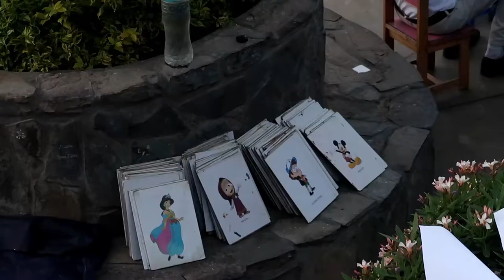NAVIDAD EN FAMILIA 🎄- CENA PACHAMANCA - REGALOS - PASEAR | Diario de Lizy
Holaaaaa amigos buenas noches, aqui un nuevo video, les muestro como pase la NAVIDAD con mi familia, además de mostrarles como se preparo nuestra cena navideña.
Y el mismo 25 de diciembre sali a un paseito por el parque de la amistad, espero les guste el video, proximo video de año nuevo.

Si les gusto no se olviden darle like, activar la campanita para estar al tanto de los videos que estaré subiendo y también puedes compartir con tus amigos.

Si uno no sale de su confort de vida, nunca conocera el sabor de la vida!!

Sal y disfruta de todo lo que hay en tu alrededor.
Conoce primero tu país y luego aventúrate en otros países para conocer su cultura.